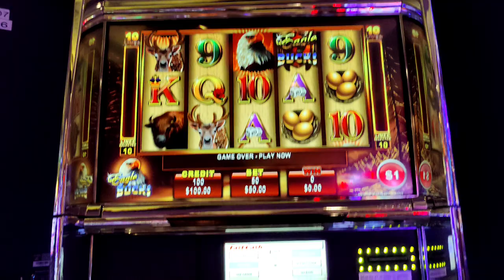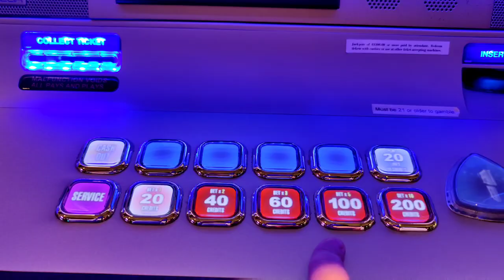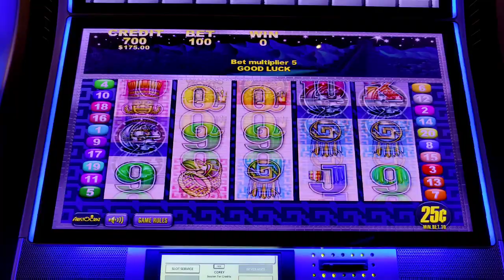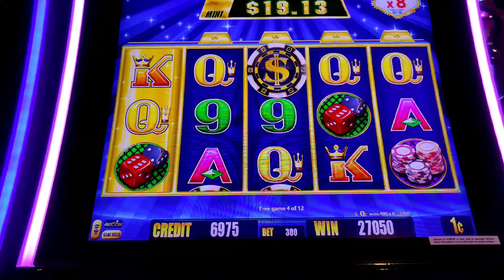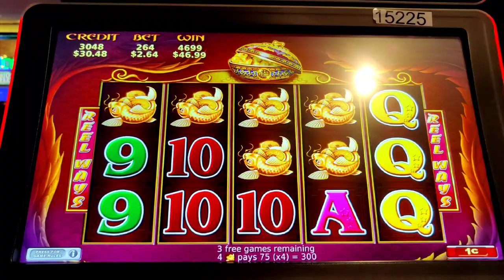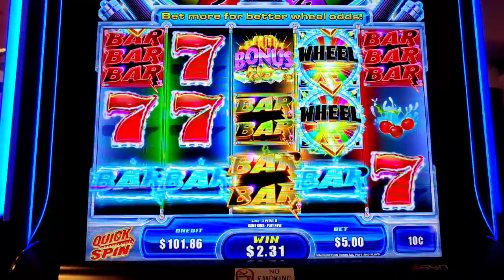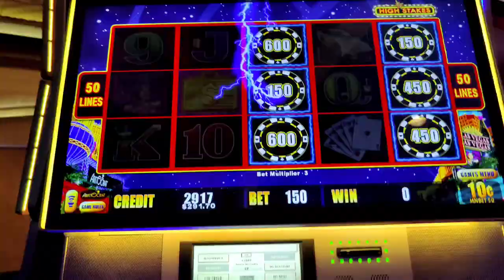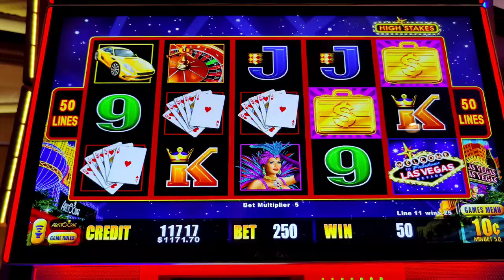My Best Bonus EVER on Gold Bonanza + Big Win on High Limit High Stakes! Slotting at Harrah's AC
Pulling an all nighter @harrahsac !  This video shows the wins (and losses) other than my chase on Magic Pearl.  Featuring high limit Eagle Bucks, Piggy Bankin', Sun and Moon, Quick Spin, and Lightning Cash High Stakes.  Also featuring my best ever bonus on Gold Bonanza (Vegas version) and bonuses on 5 Treasures and Lucky Ladies